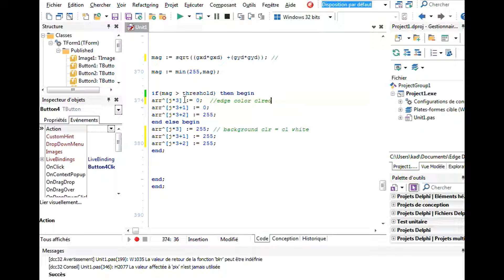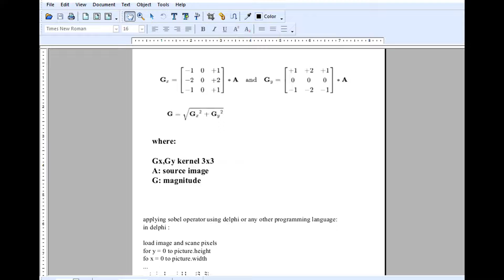Edges Detection using Sobel Operator (Delphi)